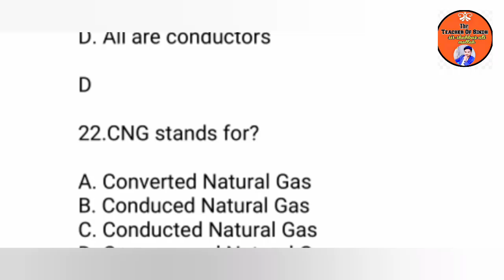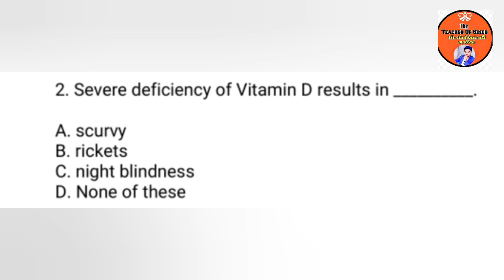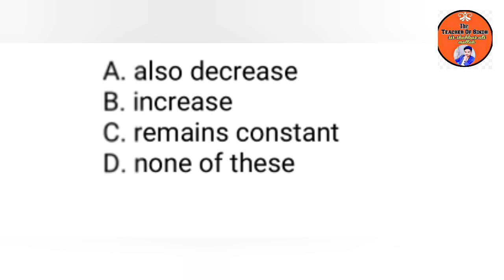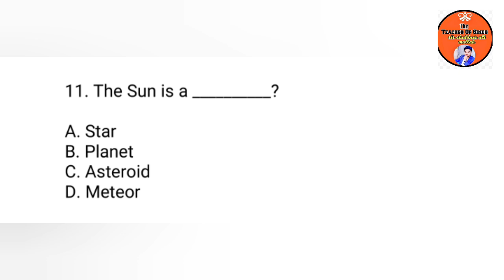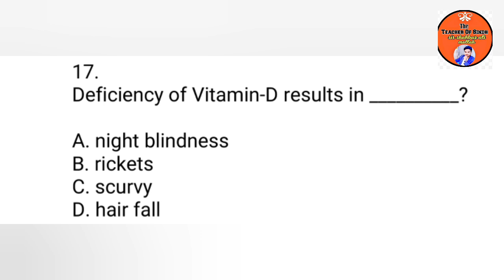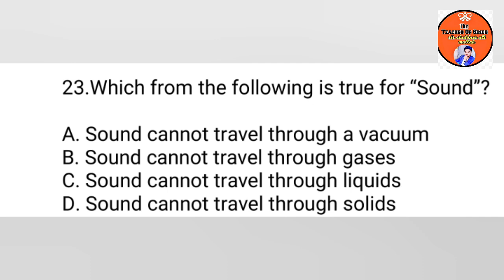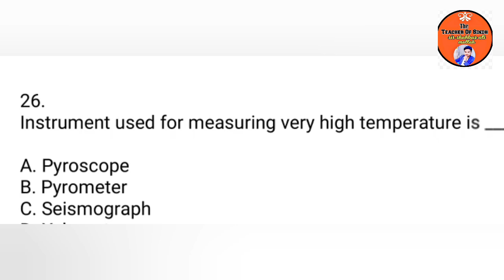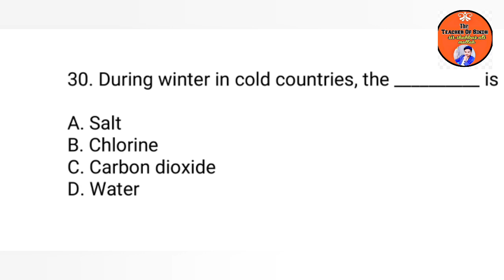VERY IMPORTANT QuestionsFOR UEP FIELD PRODUCTION TRAINEE TEST |GENERAL SCIENCE PORTION LECTURE NO1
This vedio is about the UEP field production trainee test preparation..
In this vedio you will learn about very important questions of General science.

I have already described that there are five categories of test syllabus .1 general knowledge 2 general science 3 mathematics 4 current Affairs 5 English.
so this vedio is very important for  general science portion so watch this video and benefit